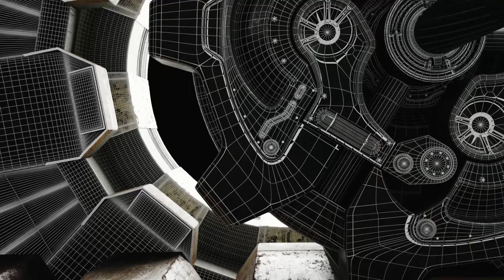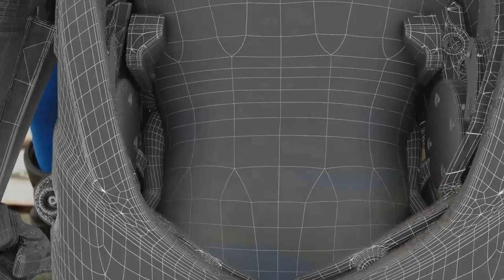PIXOMONDO Fallout4 VFX Breakdown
A VFX breakdown of the Fallout 4 Wanderer Trailer I had the pleasure of working on. VFX created by Pixomondo with a group of my talented co-workers right here in downtown Toronto.
I am super honored to have worked on 6 shots, in which 3 of them I took from concept stage to final finished matte painting. Please enjoy.

Credits :
Concept Art + Matte Painting